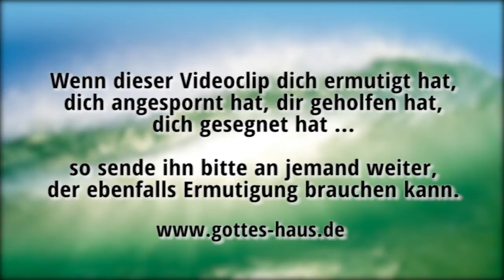Ein geistlicher Tsunami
Es gibt Hunderte von prophetischen Aussagen aus aller Welt, die besagen, dass ein gewaltiges Wirken Gottes auf uns „zurollt". Wie ein Tsunami, ist es ein bereits ausgelöster Impuls, der sich unaufhaltsam nähert. Er kann nicht gestoppt werden.
Wir haben für dich zur Hilfe eine Broschüre als prophetischen Wegweiser erstellt.

Viele Christen erwarten gemäß Matthäus 13,39 vor der Wiederkunft Jesu eine große Ernte für das Reich Gottes. Sie rechnen mit einer Erweckung der Christenheit, einer großen Ausgießung des Heiligen Geistes, mit übernatürlichen Kraftwirkungen wie zur Zeit der Urgemeinde, einer gewaltigen Freisetzung von Zeichen und Wundern, großen Menschenscharen, die Jesus als ihren Herrn und Retter annehmen usw.

Die prophetischen Aussagen, die in diese Richtung deuten, verdichten sich seit einigen Jahren drastisch. Gemäß Amos 3,7 tut der Herr nichts, ohne es seinen Knechten, den Propheten, zuvor zu offenbaren. Ein Bild, das bei zahlreichen Prophetien oder Visionen immer wieder auftaucht, ist das von strömendem Wasser, einer Welle oder einem Tsunami.

Ein Tsunami ist ein durch ein unterseeisches Erdbeben plötzlich ausgelöster Impuls, der durch nichts, absolut nichts, aufzuhalten ist. Im Natürlichen können wir vielleicht noch wenig sehen, der Himmel scheint blau und das Meer spiegelglatt, doch es ist höchste Zeit, jetzt Vorbereitungen für das zu treffen, was auf uns zukommt. Es ist eine übernatürliche Bewegung Gottes, eine Welle der Errettung, in der das Evangelium nicht mehr mit überredenden Worten menschlicher Weisheit, sondern in Erweisung des Geistes und der Kraft verkündet wird (1.Korinther 2,4).

Gedruckte Version bestellen (kostenlos, bitte automatische E-Mail Nachricht betreffs Versandkosten ignorieren)

Broschüre, 24 Seiten